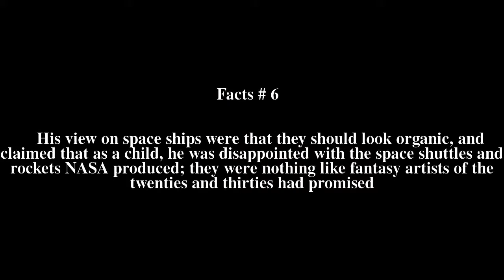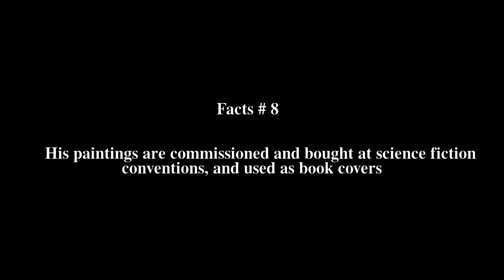Bob Eggleton Top # 11 Facts